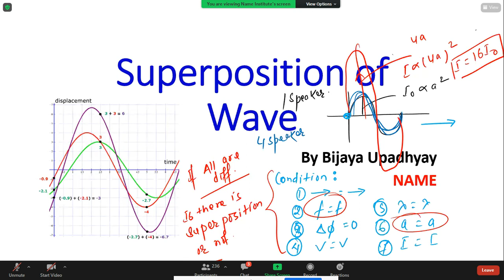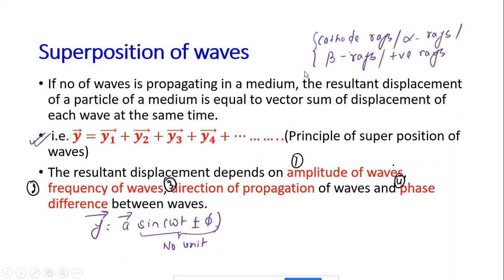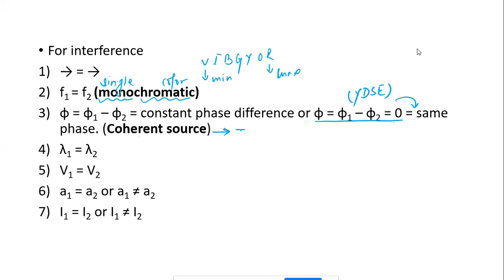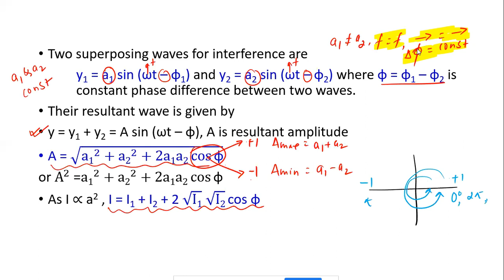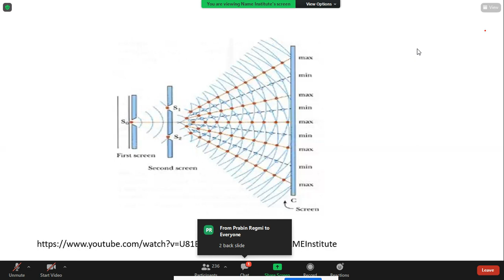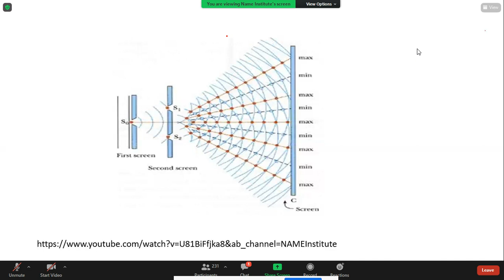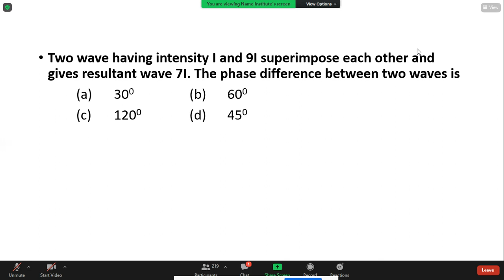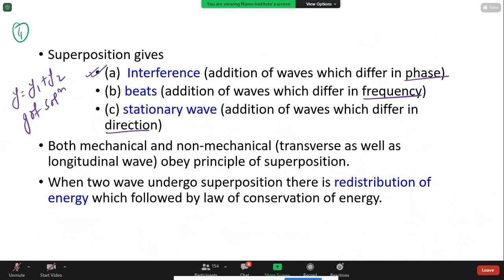Sound and Wave | based on cee | Name institute